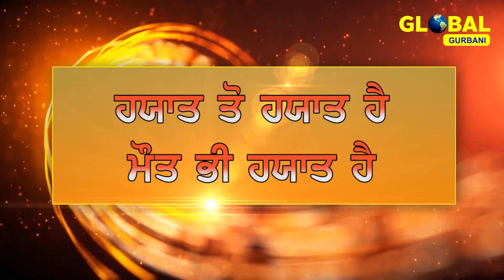ਬਾਬਾ ਬੰਦਾ ਸਿੰਘ ਬਹਾਦਰ ਦੀ ਵਿਲੱਖਣ ਸ਼ਹਾਦਤ॥ Baba Banda Singh Bahadar॥ Dr. Gurdev Singh॥ Global Gurbani॥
BabaBandaSinghBahadar
Title : ਬਾਬਾ ਬੰਦਾ ਸਿੰਘ ਬਹਾਦਰ ਦੀ ਵਿਲੱਖਣ ਸ਼ਹਾਦਤ॥ Baba Banda Singh Bahadar॥ Dr. Gurdev Singh॥ Global Gurbani ॥